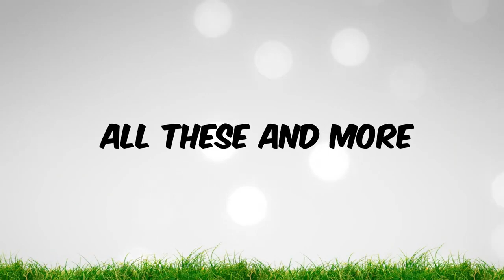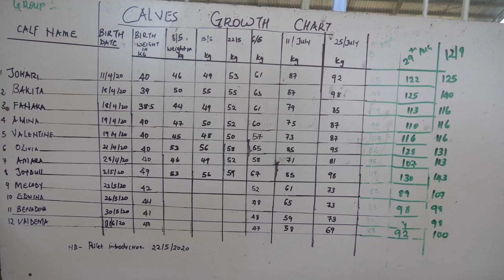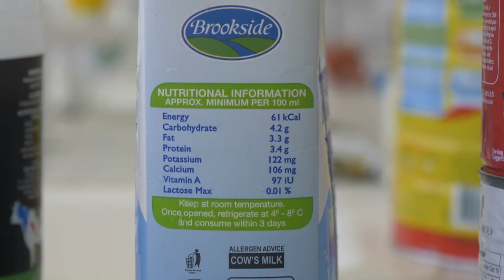It's not just about how nice cows look! Learn about Key performance indicators on a dairy farm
In this video, you will get to learn what are the key performance indicators on a dairy farm and what you must look out for.. Remember to subscribe, as you also learn more about Perfometer and Kenya Dairy Board.